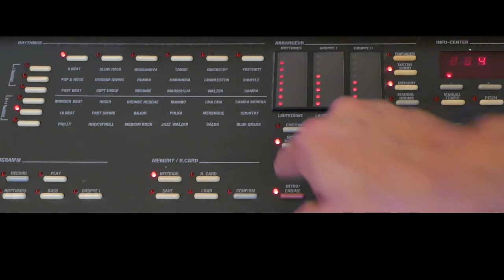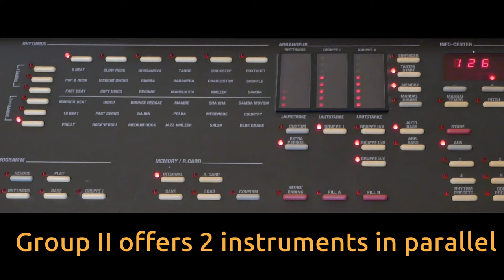The HOHNER E3 organ - part 2 - presented by Auronoxe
In this video I present some further sounds and styles of the HOHNER E3 macro sampling organ.
This is the last organ that was designed and build by the German manufacturer HOHNER - today still well known for the legendary Clavinet and Pianet instruments.